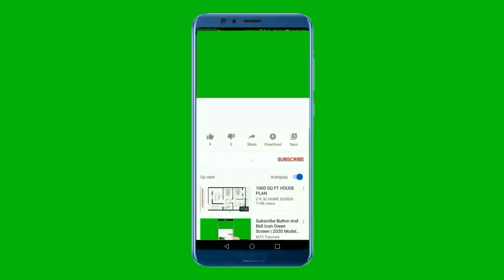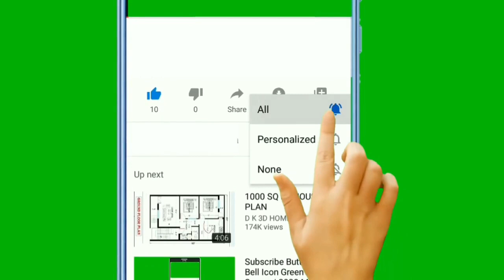bombardier fait des menaces : "Boy yi douma sene morome"